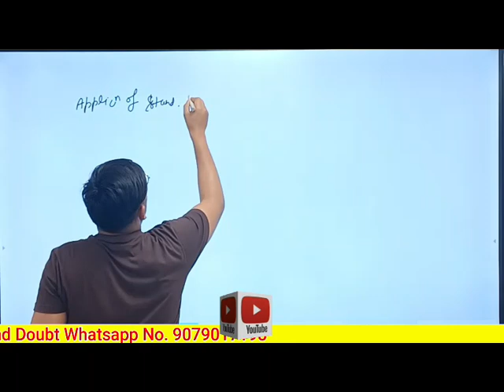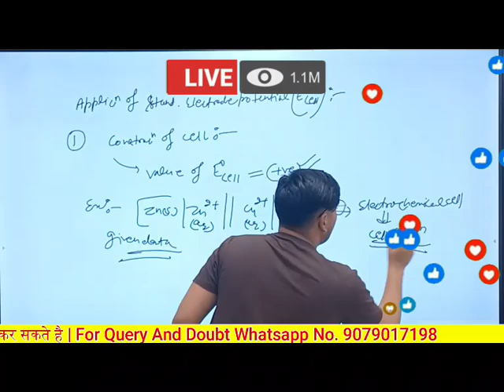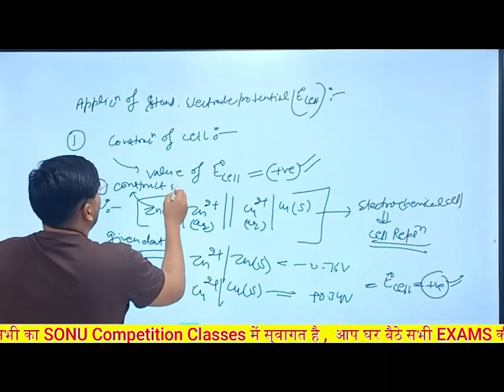Enode Cells electrochemical cell and electrolytic cell chemistry important topic for neet and jee